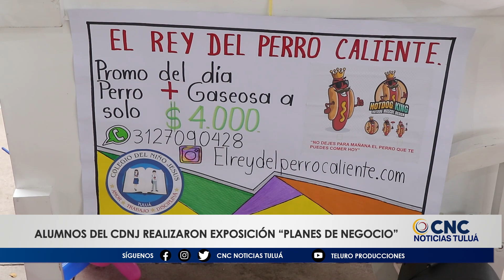Se realizó Exposición de 'Planes de Negocio' del Colegio del Niño Jesús en el Coliseo de Ferias.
Este viernes El Colegio Del Niño Jesús realizo en las instalaciones de la Plaza de Mecato del Coliseo de Ferias Manuel Victoria Rojas la exposición “Planes De Negocio” donde participo toda la comunidad del colegio.